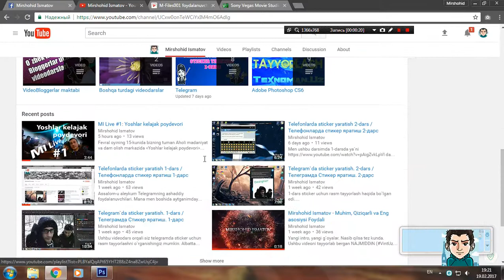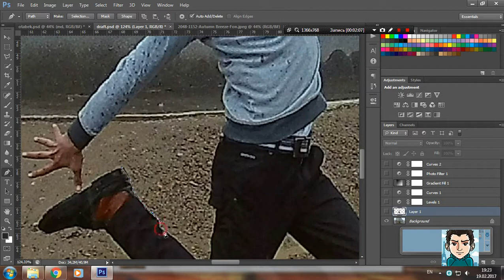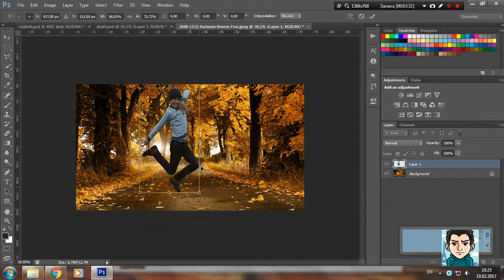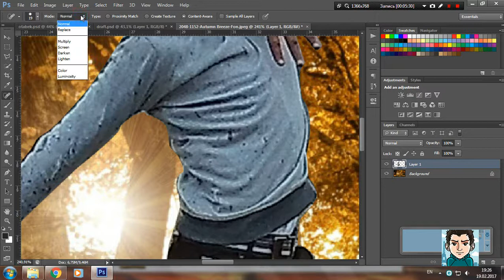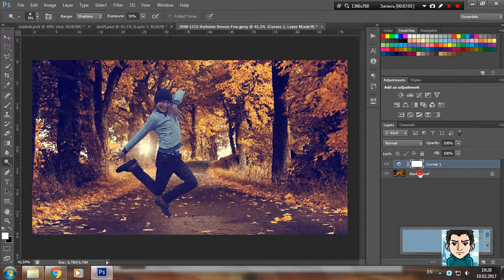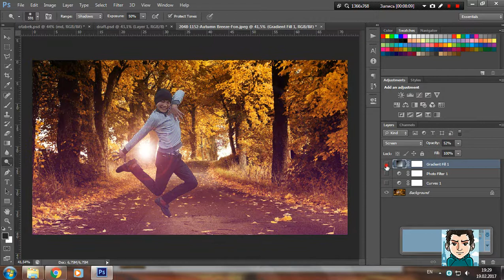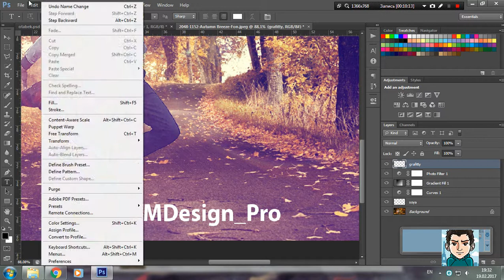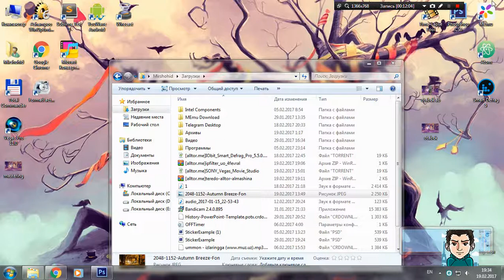Adobe Photoshop CS6 10-dars. Photomastering #2 (davomi) Like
Assalom-u aleykum, Men xozirda 10-darsimni Photomastering` darsining davomi sifatida tayyorladim. Sababi 7-darsda hali davomi bor deb takidlab o`tilgan edi. Aynan xozirgi dars sizlar uchun juda ham ajoyib bo`ladi degan umiddaman, albatta oson, sifatli eng muhimi foydali ham. Sababi ko`plab qo`shimcha narsalarni qo`shib o`rgatib o`tganman.

Fikr mulohazalaringizni yozib qoldirishingiz mumkin.
Ishlaringizga omad)

ESLATMA: Video 2016-yil, maktabda, 9-sinfda o'qiyotganimda tayyorlangan!
Darsda Adobe Photoshop CS6 dasturidan foydalanilgan.

Montaj uchun Adobe Premiere pro va Adobe After effects dasturlaridan foydalanaman
Kompyuter(Laptop): Lenovo Y530 (i7-8750H, 8gb, gtx 1050ti 4gb)